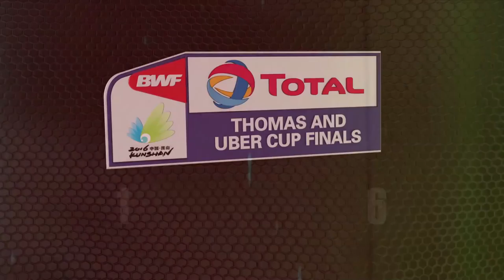TOTAL BWF Thomas And Uber Cup Finals 2016 | Badminton - Promotional Trailer 2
TOTAL BWF Thomas And Uber Cup Finals 2016
Badminton
Promotional Trailer 2